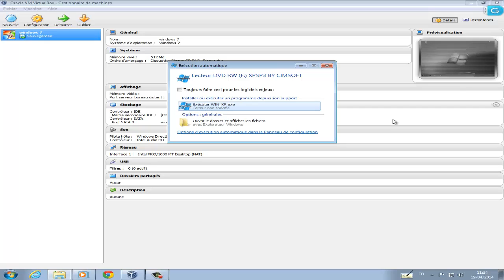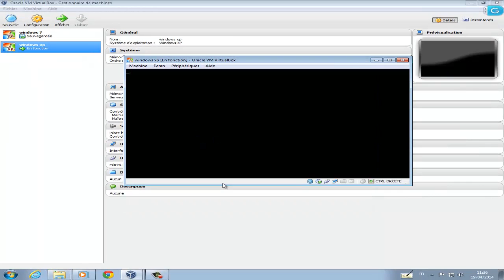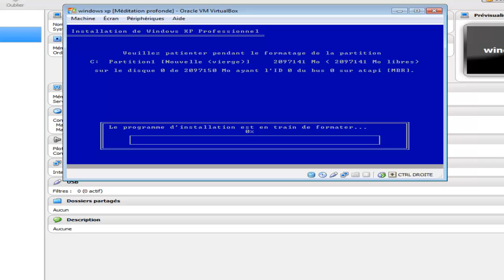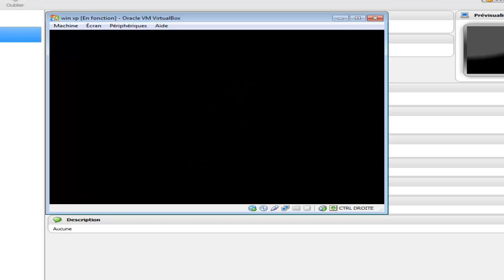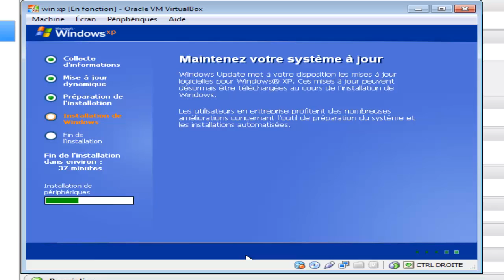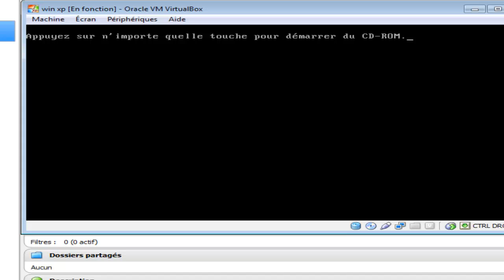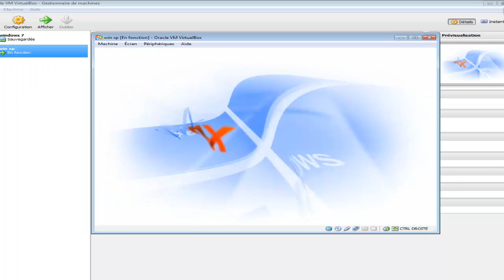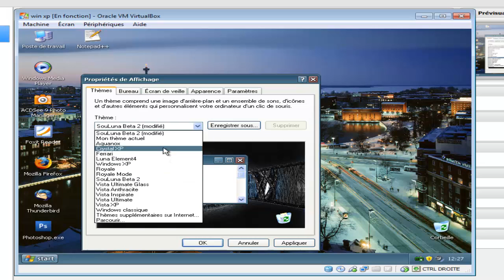ثثبيت ويندوز xpعلى النظام الوهمي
ان شاءالله يكون عجبكم الشرح

 قمنا بتثبيتها على النظاام الوهمي